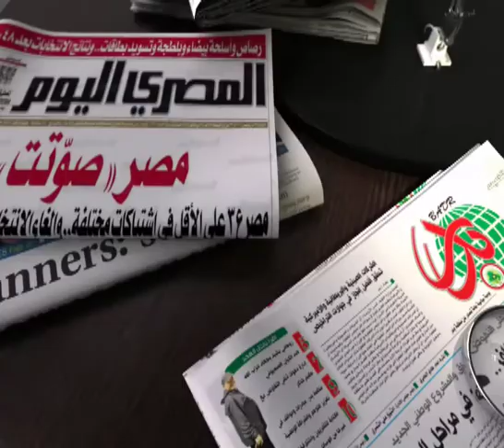NEW HORIZON SHOW REEL 2014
video graphics showreel